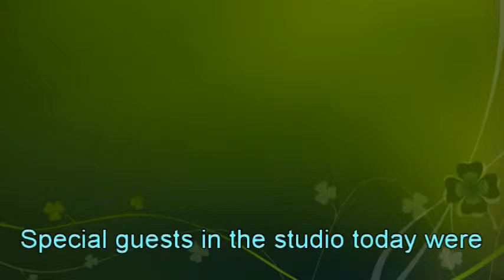2019 Rose of Tralee, Anthony and Oonagh O'Gara, Ken Killeen and Brian Bigley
We were honored to have the 2019 Ohio Rose of Tralwee visit the WHK studiio. Also, on their first-ever visit to Cleveland were Anthony and Oonagh O'Gara, Rose of Tralee International Festival, Ken Killeen, Westlake World Partners, Sponsor and the talented Brian Bigley, kbbproductions.net.